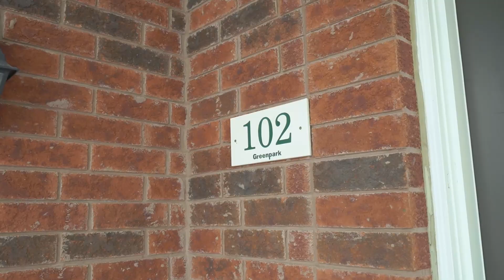102 Sleightholme Cres, Brampton